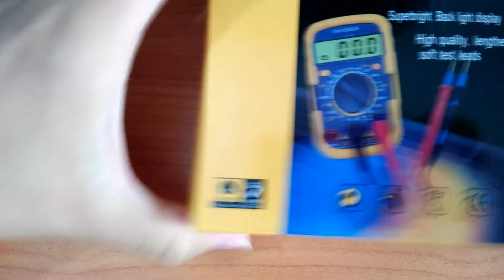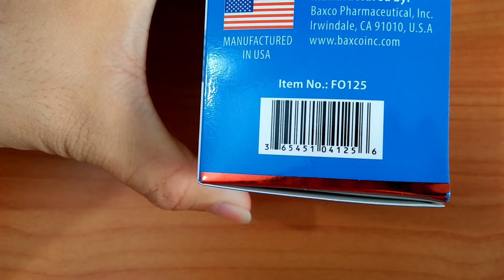Video tài liệu tham khảo xử lý ảnh với labview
Video tài liệu xử lý ảnh với labview
Đây không phải là video hướng dẫn học. Đây là bộ video nguyên liệu hình ảnh đầu vào để xử lý trong khóa xử lý ảnh với Labview của team vui học.
Mình tạo ra sản phẩm này để hỗ trợ việc học tập của chính mình. Hi vọng cũng hỗ trợ được các bạn đang theo khóa học này. Xin cám ơn

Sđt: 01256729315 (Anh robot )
        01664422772 (Mr.Thanh - tư vấn linh kiện và đặt hàng)